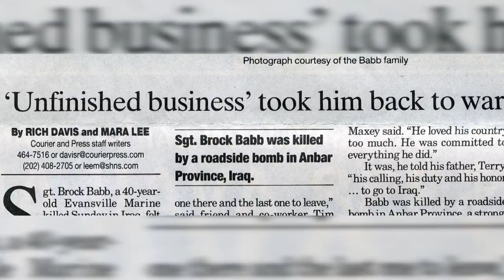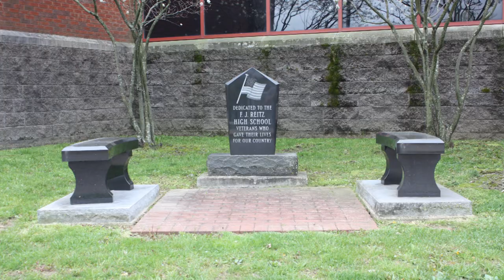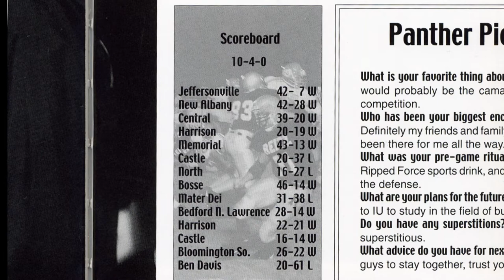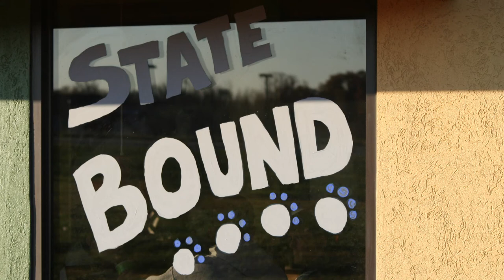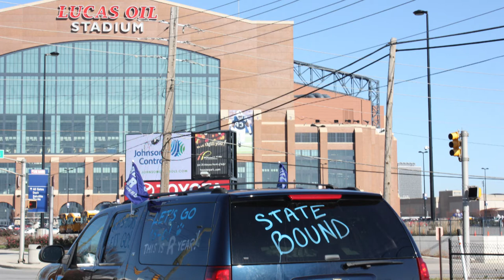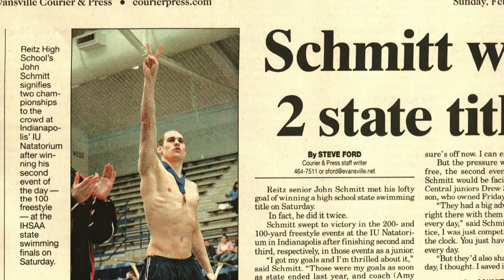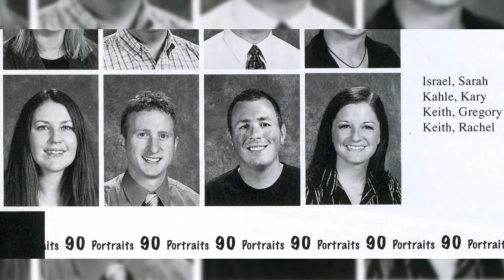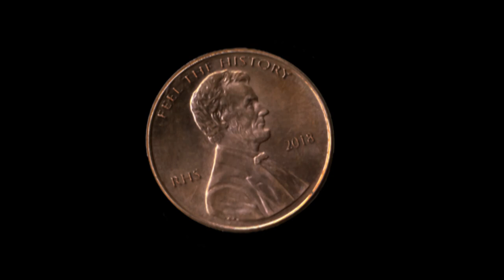The 2000's: Reitz's Ninth Decade and a Whole New Century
This video was created by the F.J. Reitz Feel the History class to celebrate the school's centennial.  It is the sixth of 11 installments that highlight the history of the school.  The Feel the History class produced local history documentaries in which the student conduct all of the research, interviews, and complete all of the editing.  This video was created by Caleb Fulton and Jacob Pace with Andrew Harris completing the final edits